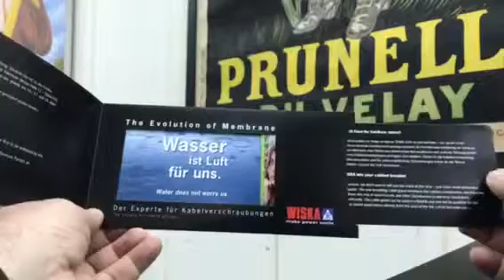Test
creative mailer ideas, printing, printing ideas, effektkarten, ausziehbox, endlos faltkarte, pop werbemittel

Bmoss est spécialisé dans les publipostages interactifs et personnalisés, les invitations, les supports de promotion des ventes, les plaquettes, ainsi que dans les packagings  marketing uniques, exécutés sur demande. Nous utilisons des mécanismes intelligents, développés par notre service d’ingénierie papier en lien avec l’esprit créatif des agences, pour garantir le maximum d’impact, accroître la notoriété de la marque et le taux de retour.

We specialize in interactive customized mailers, invitations, sales aids, brochures as well as unique custom direct marketing packaging. We use clever mechanisms developed by our paper engineering department together with the creative mind from the agencies ensures the most impact, improved brand recognition and response rate.

Wir sind auf interaktive Postsendungen, Einladungen, Verkaufshilfen, Broschüren und einzigartige, individuelle Marketing-Verpackungen spezialisiert. Wir verwenden clevere Mechanismen, die mit Hilfe unserer Abteilung für Papieringenieurwesen und der Kreativität der Agenturen entwickelt wurden, um die wirkungsvollste Markenbekanntheit und die bestmögliche Rücklaufquote für Sie zu erzielen.